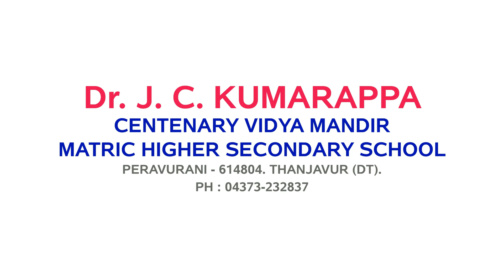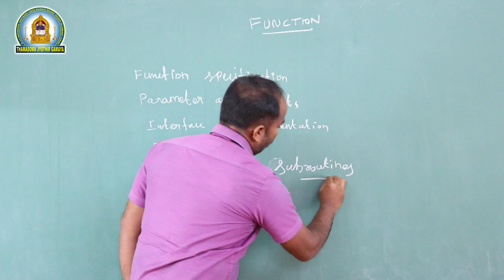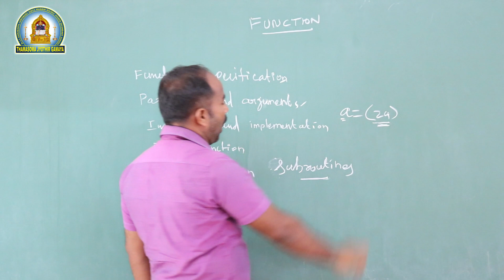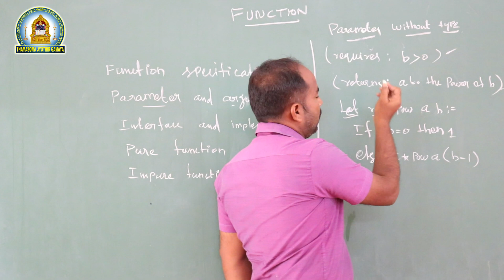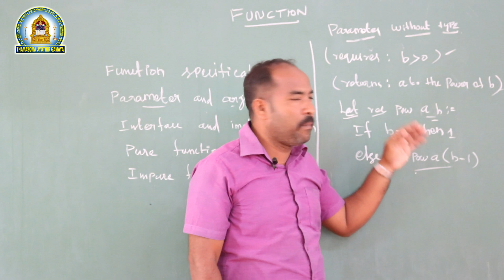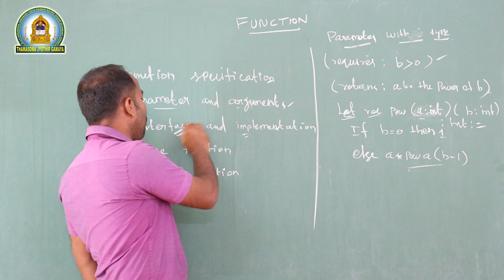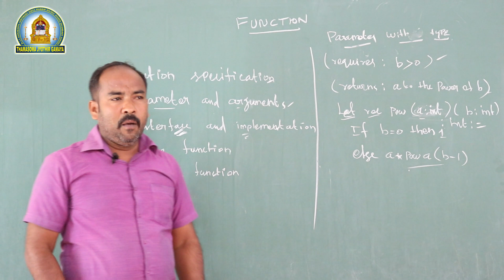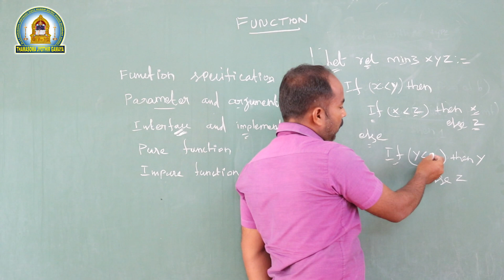Computer Science unit 1 Function